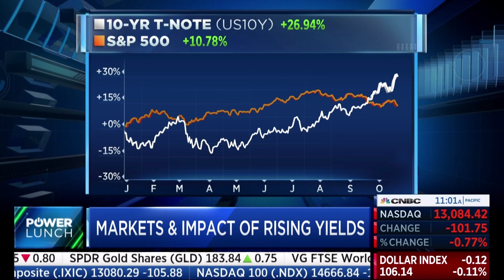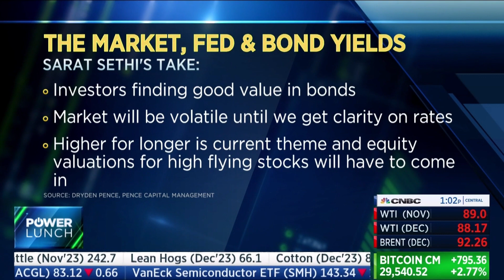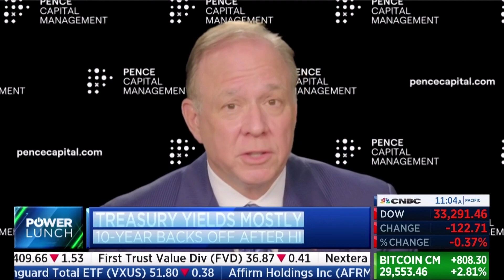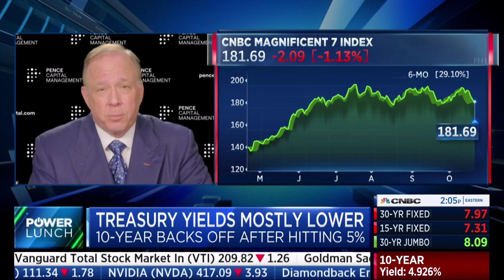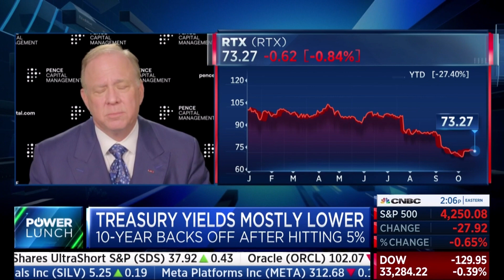The Earnings Recession is Pretty Much Over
Dryden Pence, chief investment officer with Pence Capital Management joins ’Power Lunch’ to discuss stocks, rising yields, and the economy.

(Source:  CNBC Power Lunch)

Pence Capital Management, LLC (“PCM”) is an investment adviser registered with the State of California that provides institutional level portfolio consultancy services to certain Unit Investment Trust (UIT) product sponsors, as well as, asset management model development offered through LPL Financial LLC’s (“LPL Financial'') Manager Select program. PCM’s Chief Investment Officer is Dryden Pence. Dryden Pence is a registered representative with and securities and advisory services offered through LPL Financial, a Registered Investment Advisor, Member FINRA/SIPC.

Pence Financial Group does not provide legal and/or tax advice or services. Please consult your legal and/or tax advisor regarding your specific situation. The financial consultants of Pence Financial Group are registered representatives with, and securities and advisory services offered through LPL Financial. A Registered Investment Advisor. Member FINRA/SIPC. LPL Financial, Pence Financial Group, and Pence Capital Management are separate entities. Wealth Management provided through LPL Financial

The opinions expressed in this material are those of PCM and do not necessarily reflect the views of LPL Financial. Third party comments made within this communication do not reflect the views of LPL Financial and have not been reviewed by LPL Financial as to accuracy or completeness.

Stock investing includes risks, including fluctuating prices and loss of principal. Bonds are subject to market and interest rate risk if sold prior to maturity. Bond values will decline as interest rates rise and bonds are subject to availability and change in price. No strategy assures success or protects against loss.

CNBC, PCM, PFG, and LPL Financial are separate entities.